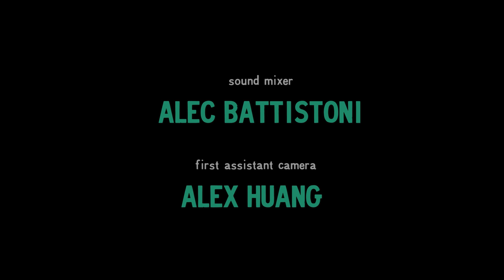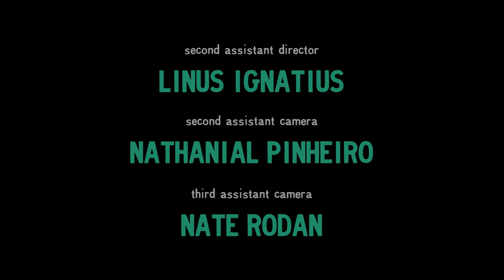Freelance Episode 3 // Trusting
Allison Flom

Lizzie Frankenthal, Maya Bakhai, and Allison Flom

Peter Pascucci

Edited by
Cary Sullivan

Dorothy – Rosanne Rubino
Laura – Naaji Kenn
Josephine – Kristen Brody

Consulting Producer
Michele Lowe

Quyn Duong

Script Supervisor
Madeline Stephenson

Sound Mixer
Alec Battistoni

Alex Huang

Original Music By Randy Lee
Re-Recording Mixing Mattias Murhagen
Limebeat Studios

Gaffers
Matt Foundoulis
TJ Ferrari
Lex Kimbrough
Ace Buckley

Props and Wardrobe
Angelina Scantlebury

Linus Ignatius
Second Assistant Camera
Nathaniel Pinheiro
Third Assistant Camera
Nate Rodan
Fourth Assistant Camera
Ben Carol
Second Sound Mixer
Justine Plouzennec

Production Assistant
Sean Conrad

Clown Makeup Artist [episode 1 and 2 only]
Angel Hanes
Stunt Coordinator [episode 1 only]
Melody Bates

Episode 1 CAST (in order of appearance)
Laura – Naaji Kenn
Dorothy – Rosanne Rubino
Charlie – Claudia Dockery
Patrick – Satya Valli
Madeline – Hannah Lynne Miller
Josh – Connor Bond

Episode 2 CAST (in order of appearance)
Charlie – Claudia Dockery
Patrick – Satya Valli
Josephine – Kristen Brody

Episode 4 CAST (in order of appearance)
Josh – Connor Bond
Waitress – Maya Bakhai

Episode 5 CAST (in order of appearance)
Patrick – Satya Valli
Charlie – Claudia Dockery
Dorothy – Rosanne Rubino
Josh – Connor Bond
Laura – Naaji Kenn
Josephine – Kristen Brody
Waitress – Maya Bakhai